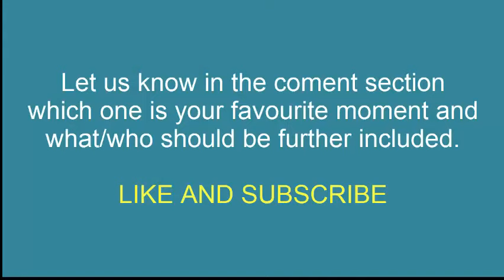Best Cricket Commentary in English | Top Cricket Moments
Watch the Best  Cricket Commenatary with cricket sensation of all time.